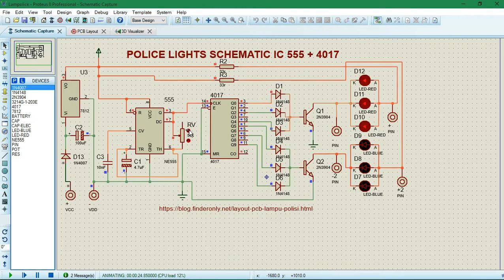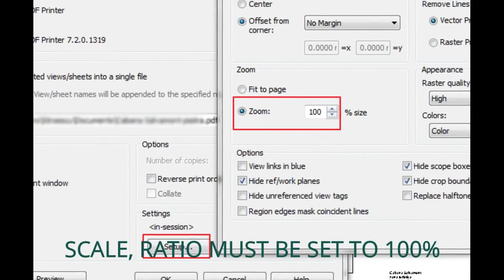Police Strobe Light Circuit Schematic + Free PCB Layout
Police Strobe Light free layout PCB + Circuit schematic using 555 and 4017 IC with regulated 12v power input.